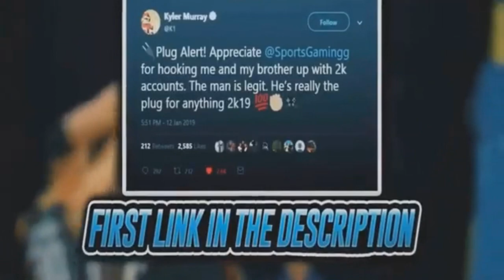NBA 2k21 Dribble Tutorial - New Spin and Dribble Size Ups